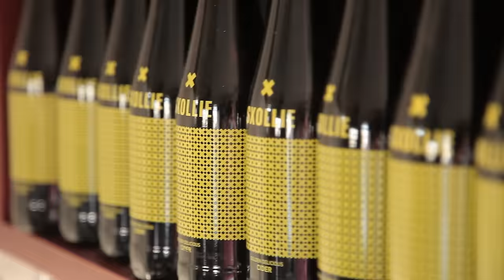The Craft Cider Revolution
The Real Cider Revolution is happening right here. We chat to South Africa's top Cider makers to see what they are doing to bring Real Cider to South African people. Check it out.